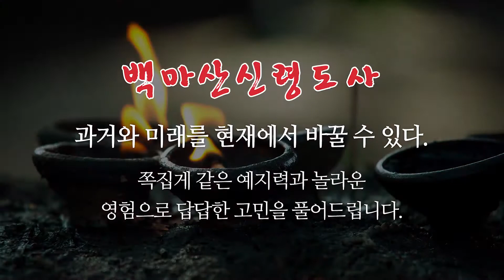청주용한점집 백마산신령도사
- 청주유명한점집,청주용한점집 백마산신령도사